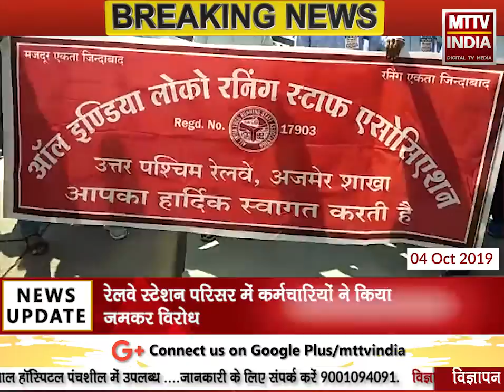AJMER NEWS | नाॅर्थ वेस्टर्न रेलवे एम्पलाइज यूनियन अजमेर मंडल ने किया विरोध प्रदर्शन | MTTV INDIA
नाॅर्थ वेस्टर्न रेलवे एम्पलाइज यूनियन अजमेर मंडल ने किया विरोध प्रदर्शन
ऑल इंडिया लोको रनिंग स्टाफ एसोसिएशन की सेंट्रल कमेटी के आह्वान पर किया विरोध
रेलवे स्टेशन परिसर में कर्मचारियों ने किया जमकर विरोध
रेलकर्मचारी भारतीय रेल के निजीकरण का कर रहे हैं जमकर विरोध
कर्मचारियों ने कहा निजीकरण से पूंजीवादी परिवारों को होगा फायदा